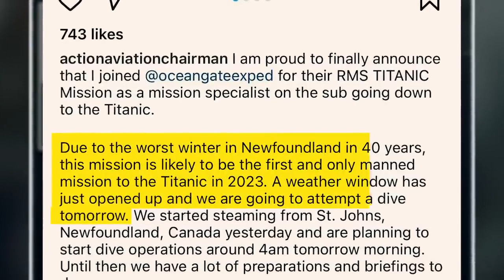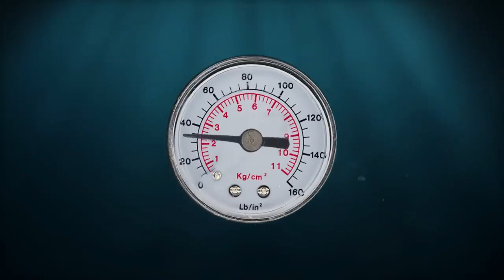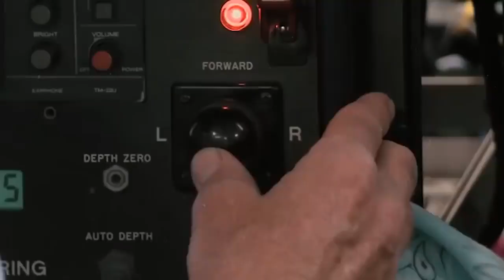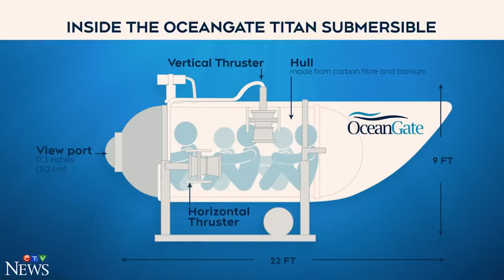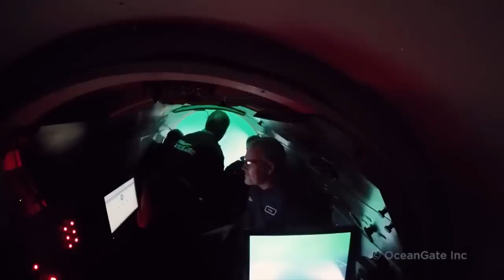What Really Happened to INV KALVARI SUBMARINE | Unsolved Facts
future weapons of india,india vs pakistan army power 2017,india vs china war who will win,indian submarines,india vs pakistan air force comparison,scorpene submarines india,india vs pakistan army,ins kalvari,defense updates,india vs pakistan,india vs china war,india vs pakistan war,pakistani media on india latest,india vs china 2016,india vs pakistan 2017,india vs china border fight,ytcc=on